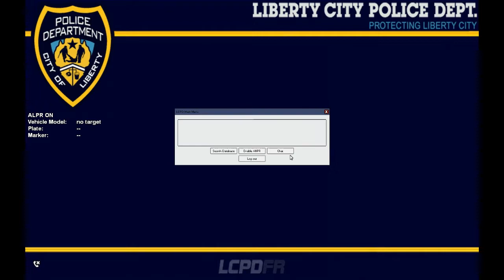GTA IV LCPDFR 1.0 Patrol: Week 2 - Day 1 [Liberty City Sheriff's Office] w/xelementvideos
Here we are again, continuing woth the LCPDFR series. I know you guys have asked for it so here it is!
Song:Mitis Influential Past